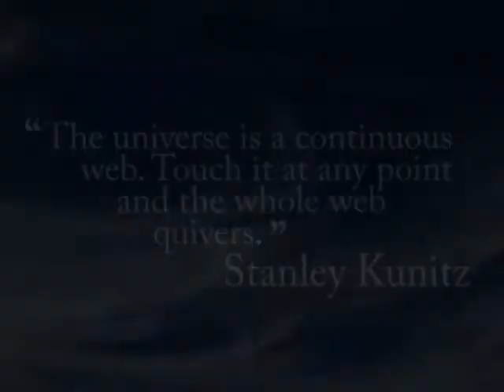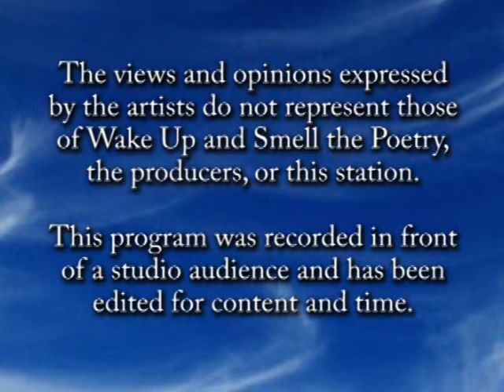Tim Mason, April 2012